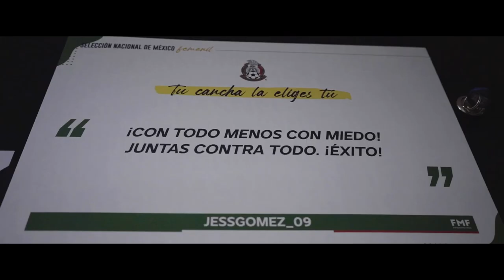El Color: México vs. Argentina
¡Amor al fútbol en su máximo esplendor! Disfruten ElColor del triunfo ante Argentina.
"¡Viva México!